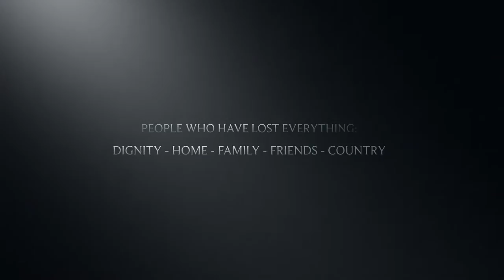Dunkirk Refugees - Nov 2015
War Refugee camp in Dunkirk- France, winter is approaching !